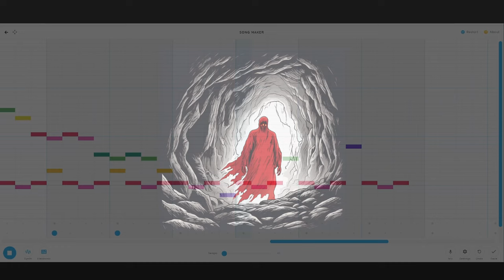the Song you hear in a Thriller....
A small song segment from a horror film.